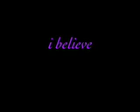anger & resentment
getting rid of resentment